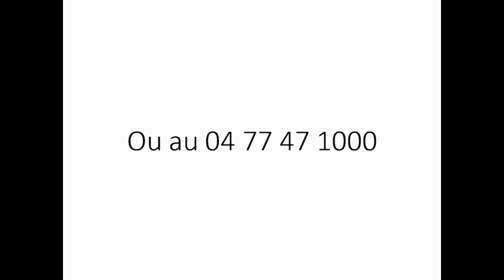Teaser - Conférence Santé 2016 - "Quand le cerveau dysfonctionne"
La Confsanté sur le thème "Quand le cerveau dysfonctionne" se déroule mardi 18 octobre 2016 à 18h30.

Partenaires : Mutualité française Rhône-Alpes, Ville de Saint-Étienne, Fondation de l'Avenir